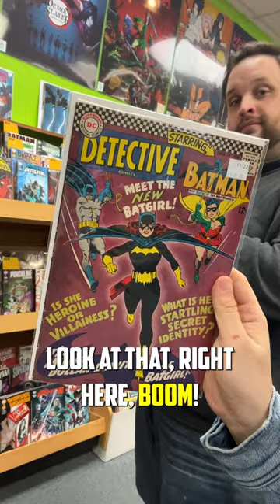When Your Local Comic Shop Gets a New Collection... (Part 1)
Tom is getting first look at a newly purchased comic book collection. I wonder what key books he will find!

(US ONLY)

⚠️Send Comic Karma:
Tom Garcia